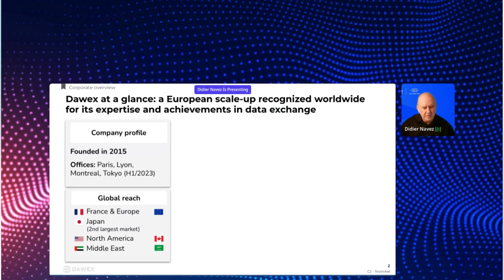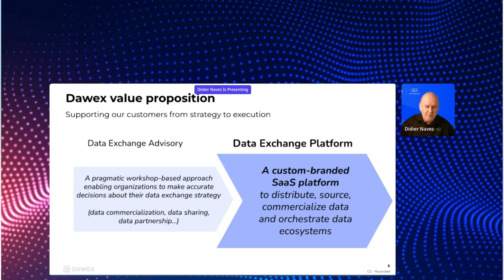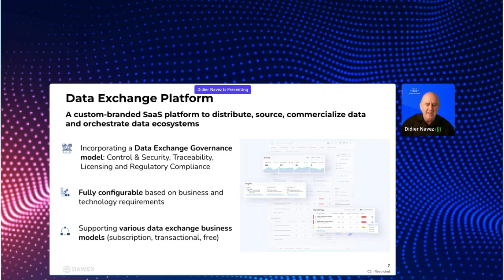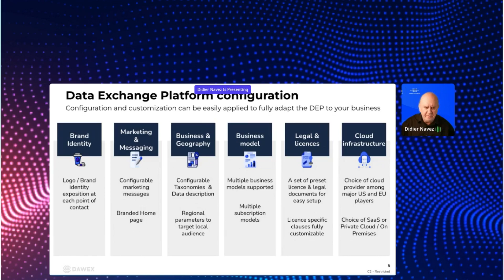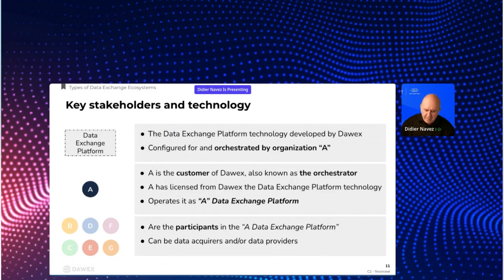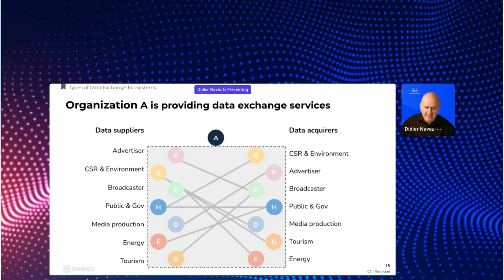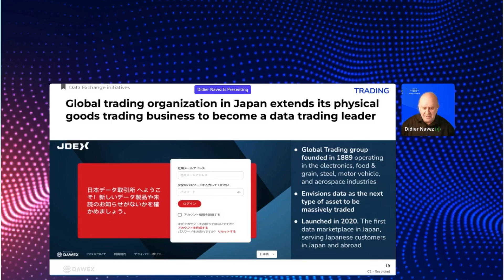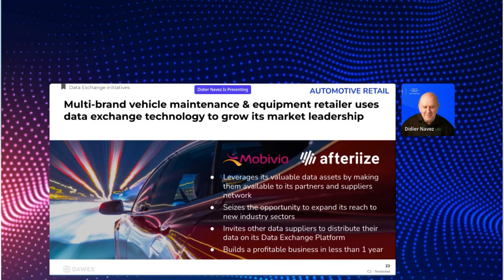How Creating Data Ecosystems Impacts Business Competitiveness